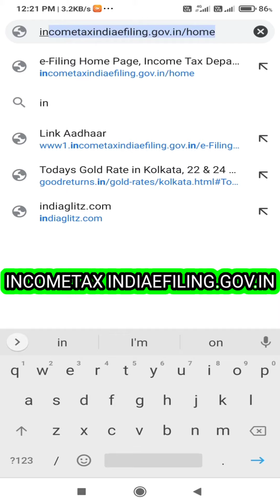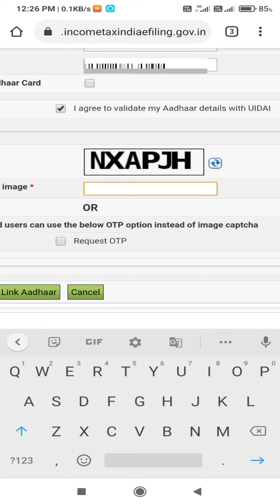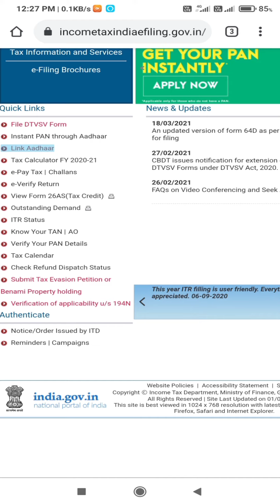PAN card Aadhar card se kaise link Karen | How to link Pan card to Aadhaar card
Pan card Aadhaar card se kaise link Karen | how to link pan card to aadhaar card | pan card se Aadhaar card link kaise karen |

about this video - maine is video mein bataya ki kaise aap log pan card se aadhar card ko link karwa sakte ho online mein aur agar aap logon ka pan card se aadhar card pahle se link hai to kaise aap log online mein check kar sakte ho link hai ki nahin.

see the full video thanks you so much

sms pan card aadhaar card link number :- 567678

queries solved -
1 ) how to link aadhaar card with pan card
2 ) pan card se aadhaar card link
3 ) how to link aadhaar card
4 ) how to link aadhaar card to pan card
5 ) pan card Aadhar card se link hai ya nhi kaise pata Karen
6 ) pan card aadhar card se kaise link karen
7 ) pan card aadhar card link date extended
8 ) pan card with aadhaar card link